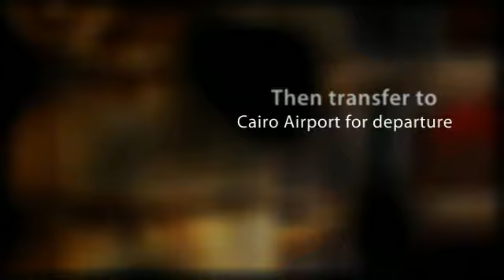Cairo Stopover, Transit Tours from Cairo Airport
For more info please check our